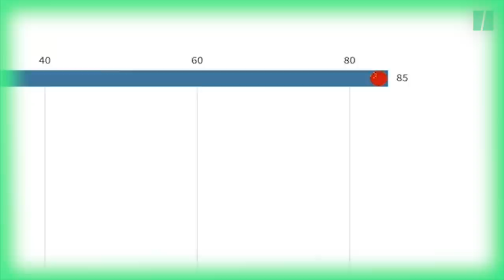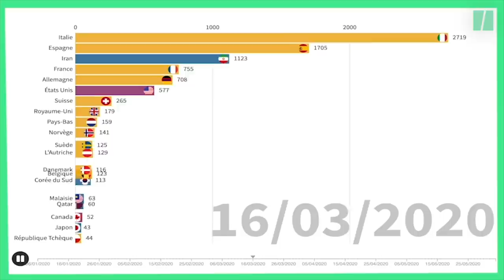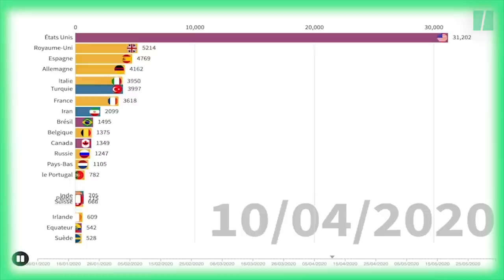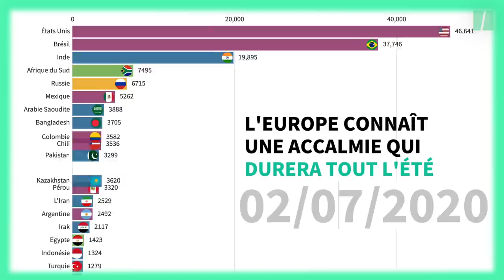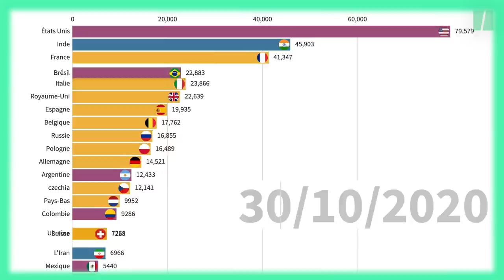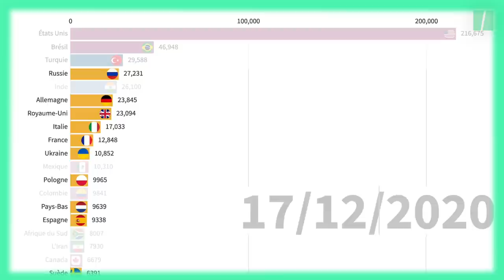Ce graphique commenté rappelle comment le Covid-19 a écrasé toute la planète en 2020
Au rythme des vagues de contagion et des confinements, l'histoire d'une pandémie. covid #2020